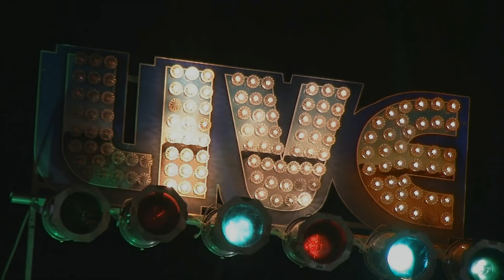Joe Pappas Band Live @ The 4th Annual Library Park Blues Festival 9/17/16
Joe Pappas- Guitar/Vocals
Steve Devine- Guitar/vocals
Andy- Bass
Jim Mastromarino- Drums